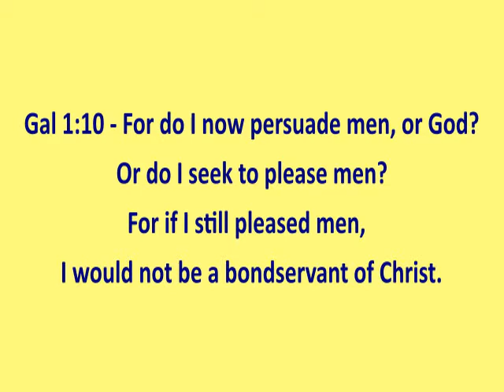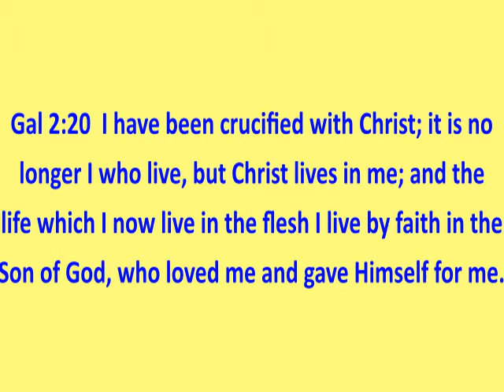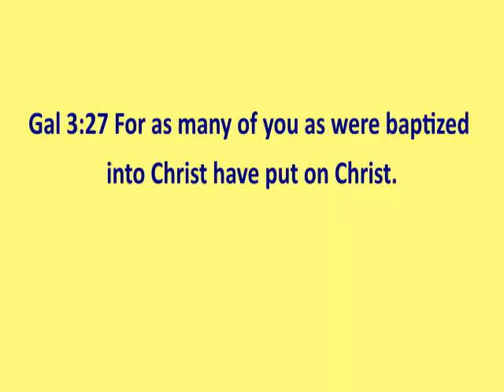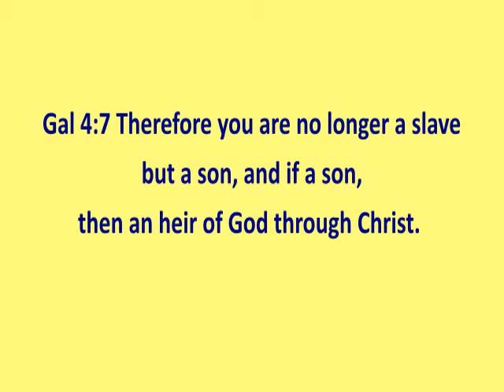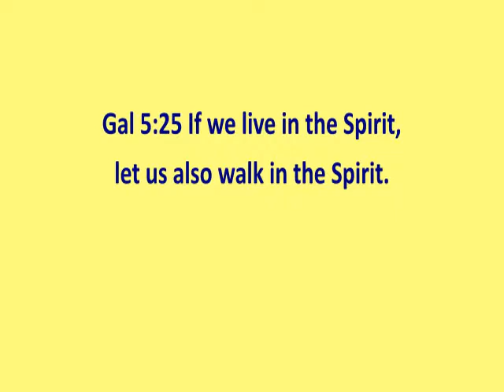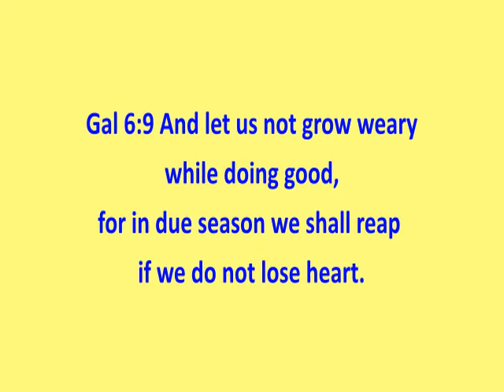Azad 05Nov2020 Ministry Edt ver2 YT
Ministry from Pastor Azad, India.
Supported by Us here in wales